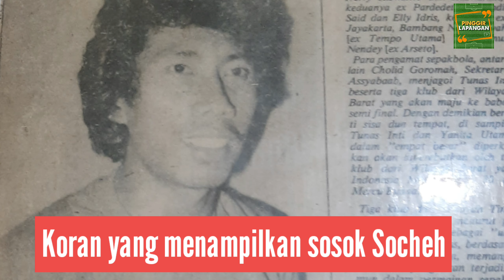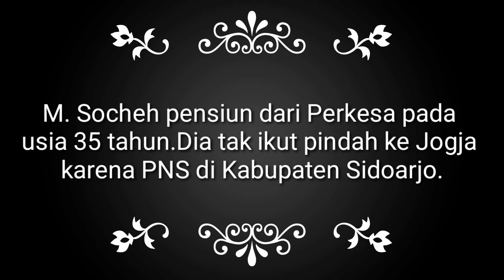M.SOCHEH, KIRI LUAR PERSEBAYA YANG SUKSES DI KLUB TETANGGA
Persaingan ketat membuat M. Socheh bukan pilihan utama. Kemampuannya membuat klub Galatama terpikat.

Saingan di Persebaya bukan sembarang pemain. Socheh harus bisa mengalahkan Waskito dan Abdul Kadir, dua legenda sepak bola Indonesia.